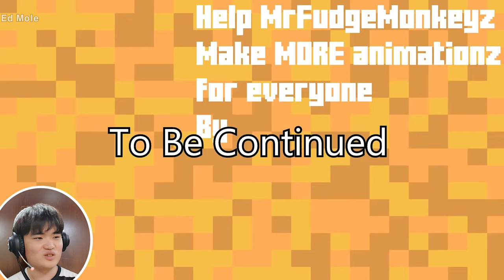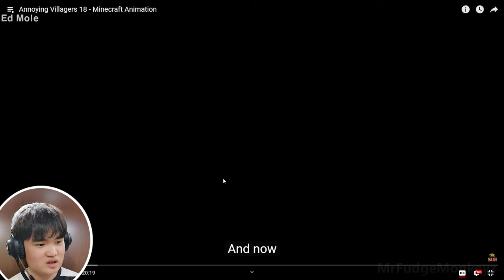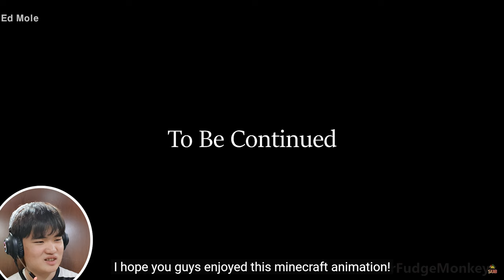*Pretty Shocking* Reacting to Annoying Villagers #17 ~ 18 made by MrFudgeMonkeyz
Hello Everyone! Ed Mole here, in this video I reacted to Annoying Villagers #17 ~ 18 made by MrFudgeMonkeyz, I hope you guys enjoy watching and if you enjoyed then leave a Like and Subscribe!

[Chapters]
00:00 intro
00:35 Reacting to Annoying Villagers #17
12:24 Reacting to Annoying Villagers #18
32:21 Outro and Ending